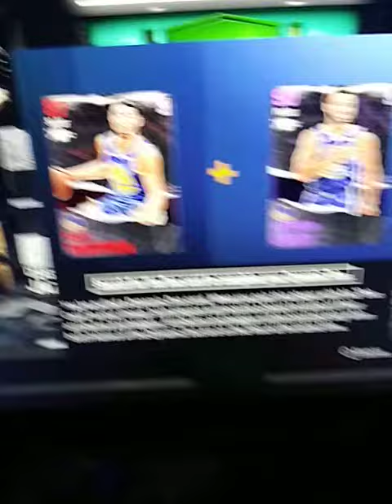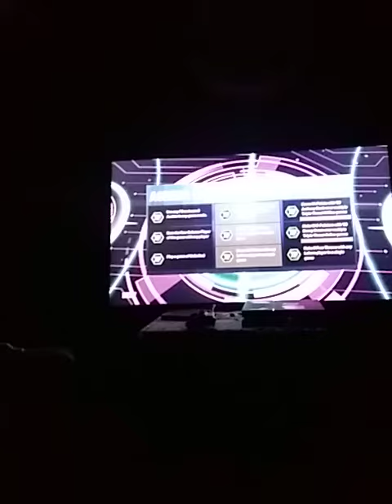NBA 2K21 MT DUO